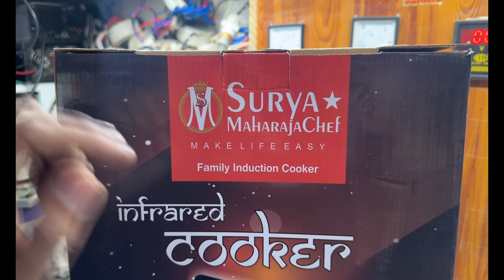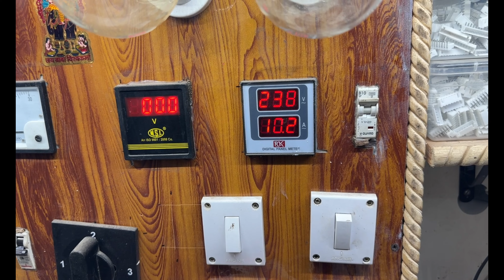Surya Induction Unboxing || क्या है खास ? कितना है किमत ? जाने सबकुछ || Raj Induction